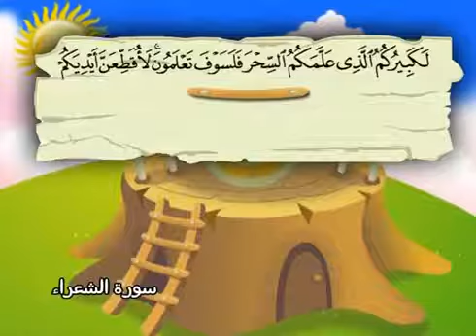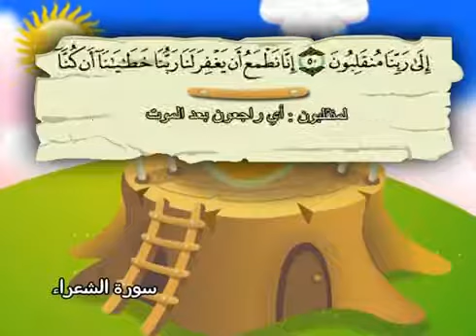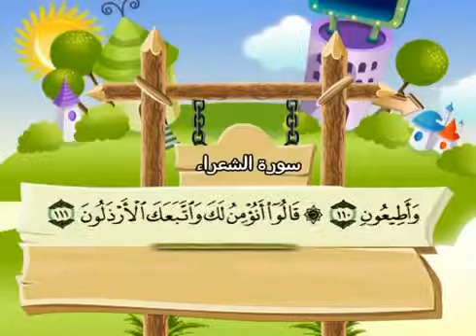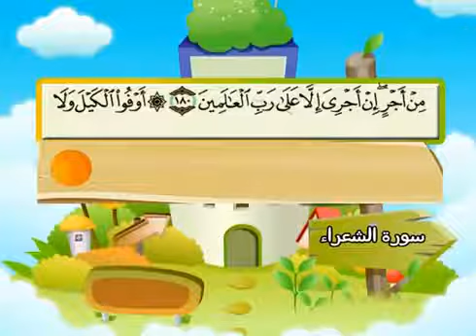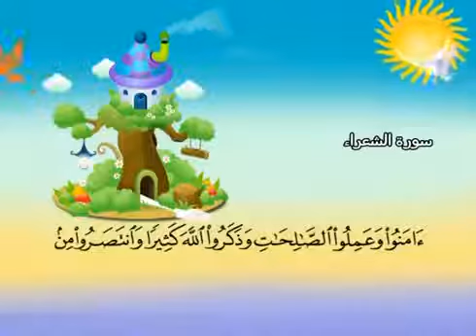سورة الشعراء - المصحف المعلم محمد المنشاوي